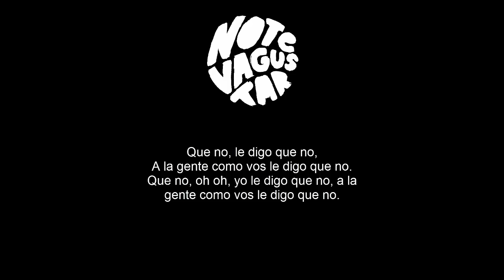7. Me cuesta creer (Este fuerte viento que sopla) NTVG subtitulado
"Este fuerte viento que sopla", es el segundo álbum de No te va gustar.

En la grabación del disco participaron:
Emiliano Brancciari: guitarra, voz, coros, coro de muerga y piano en 8, armónica en 11, charango en 12, bombo legüero en 12, palmas en 12.
Mateo Moreno: bajo, coros, voz en 4, charango en 1, guitarra en 2, 3, 4, 8 y 10, palmas en 12.
Pablo Abdala: batería, platillos en 2, platillos de murga en 8, bombo legüero en 12, palmas en 12, coro en 15.
Gonzalo Castex: percusión, bombo en 2, bombo legüero en 12, palmas en 12, coro en 15.
Martin Gil: trompeta, coros.
Denis Ramos: trombón, coro en 15.
Mauricio Ortiz: saxo
Dani Gerpe: coordinación general y apoyo constante.

Invitados:
Pamela Retamoza (solo de saxo tenor en 10).
Gige Vidal (teclados).
Patricio Pailamilla (trompeta).
Esteban Nuñez Arce (saxo tenor).
Marcelo Mollinedo (palmas en 12).
Gonzalo Seúlveda (palmas en 12).
Daniel Carini (bombo de murga en 8).
Coro de murga en 8: Darío Prieto, Fernando Paleo, Javier Stella, Diego Martínez, Marcelo Vaccari y Emiliano Muñoz, Ney Peraza, Pedro Takorián, Rafael Bruzzone y Alvaro Fontes.

Fue grabado y mezclado por Mariano Pavéz en la ciudad de Santiago de Chile en el marzo 2002, excepto "Clara" en La Zapada (Montevideo) por Alvaro Reyes en abril de 2002. Presentado el día 12 de octubre ese mismo año en el Teatro de Verano. A partir de ese momento, la banda inicia una gira por todo el país. Masterizado en "Clio" (Santiago de Chile) por Joaquín García y Mariano Pavéz. Ensayado en "La Zapada" y "La salida de Abril".

Los derechos de esta obra pertenecen a NTVG. Este vídeo no tiene fines lucrativos, solo pretende difundir la música y su letra.